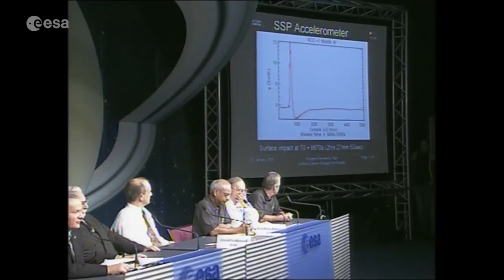Cassini-Huygens Probe Made History on Titan | Video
- NASA's Cassini spacecraft is performing a series of daring dives between the planet and its rings, leading to a dramatic final plunge into Saturn's atmosphere on September 15, 2017.

On January 14, 2005, ESA's Huygens probe, which hitched a ride to the Saturn system attached to Cassini during the seven-year voyage, entered the history books by descending to the surface of Titan, Saturn's largest moon. This was humanity's first successful attempt to land a probe on another world in the outer Solar System.

Huygens made a 21-day solo cruise toward the haze-shrouded moon. Plunging into Titan's atmosphere, the probe touched down safely on Titan's frozen surface.

Huygens provided a stream of data representing a unique treasure trove of in situ measurements from the planet-sized satellite which scientists are still mining today.